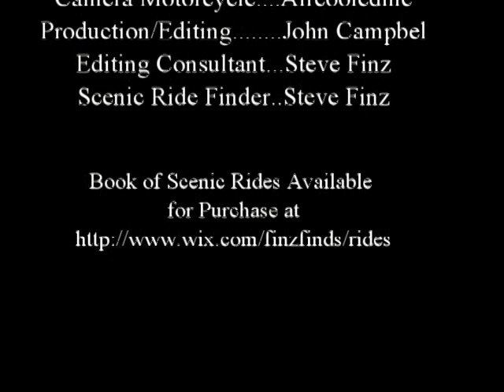Finz Finds / Thunder by the Bay 2013 "Cruise for Cash" - Ride Preview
A sneak peak of what you can expect to see on Sunday, January 6, 2013 at the  "Cruise for Cash" ride that will take place at the Sarasota Thunder by the Bay. The ride will begin at O'Learys Tiki Bar from there you will have a choice of one of two scheduled rides. You can take the coastal route that will take you along the beautiful gulf coast or you can take the rural route that take you through some of the most scenic roads on the west side of Florida.
Proceeds from the rides benefit Suncoast Charities For Children.

Get more information on Thunder by the Bay Motorcycle Festival

Be sure check out the special Thunder by the Issue of Born to Ride Magazine